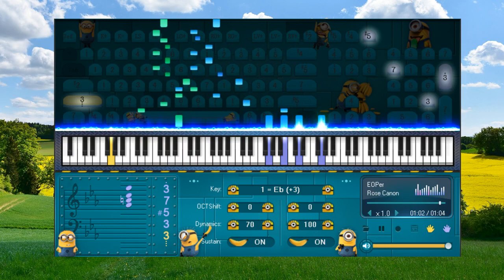Rose Canon Johann Pachelbel - Piano for beginners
1. Don't be so quick to believe anything, just because it is a legend.
2. Don't be so quick to believe anything, just because it belongs to tradition.
3. Don't be so quick to believe anything, just because it is mentioned or propagated by many people.
4. Don't be so quick to believe anything, just because it is recorded in books or scriptures.
5. Don't be so quick to believe anything, just because of that metaphysical reasoning.
6. Don't be so quick to believe anything, just because it is in line with your position.
7. Don't be so quick to believe anything, just because it fits your prejudices.
8. Don't be so quick to believe anything, when it's based on superficial facts.
9. Don't be so quick to believe anything, just because it is supported by strength and authority.
10.Don't be so quick to believe anything, just because it's been preached by your missionaries or gurus.